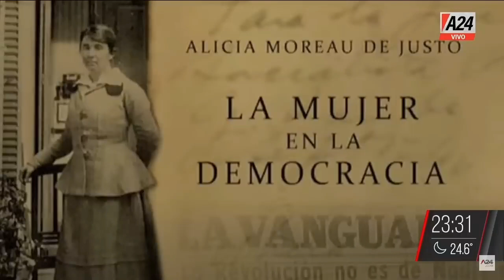Esto es el kirchnerismo (Basta Baby) (27 febrero 2023)